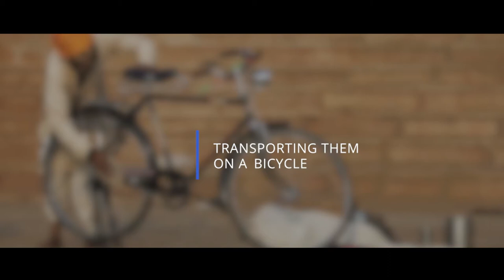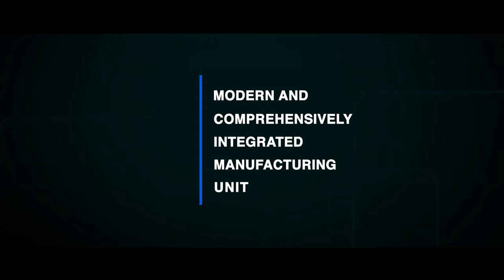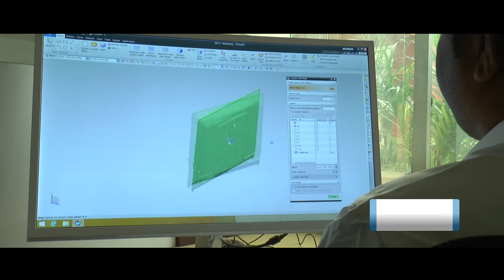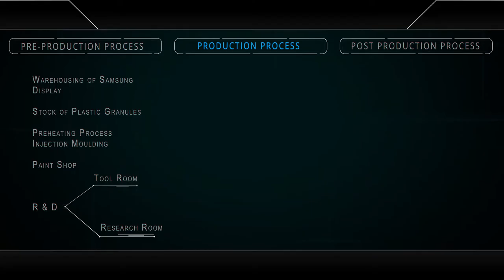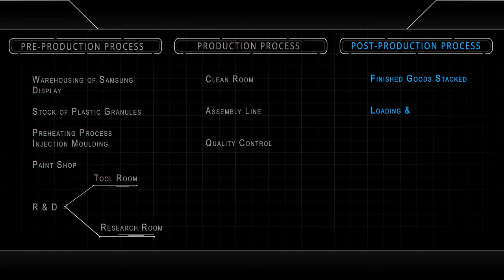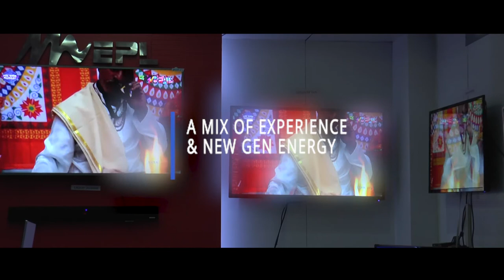Wybor Corporate Profile